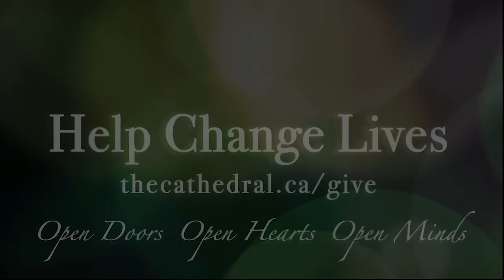Notes From: Jeffrey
Ever wonder why the deacons place the Gospel in front of the ambo or lectern after reading the Gospel? This week Jeffrey unpacks this liturgical detail.